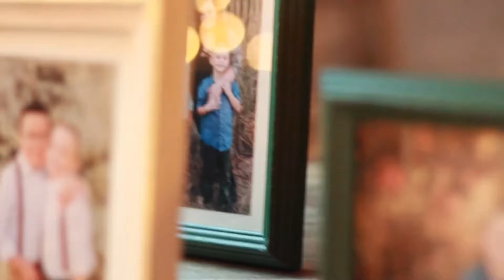The big day